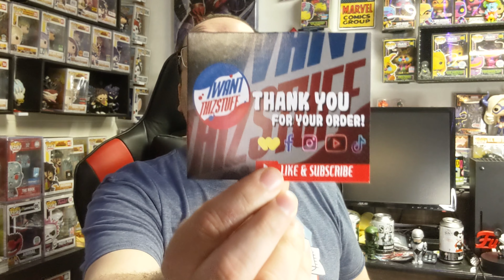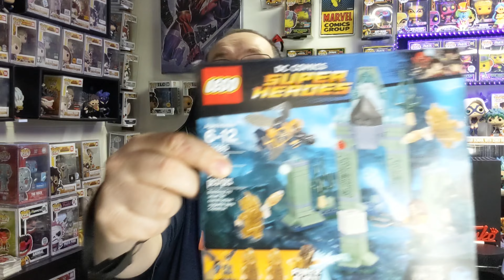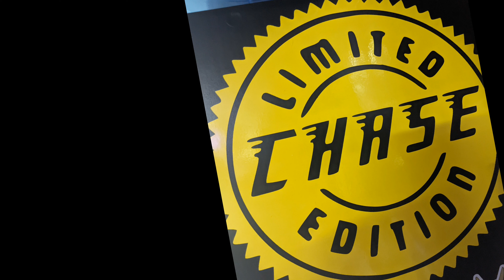Mystery Soda Box Time. I Want Thiz Stuff 🎉😊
Todays video we get 2 mystery boxes from I Want Thiz Stuff. Let's see what sodas we get. And can we get any chases.